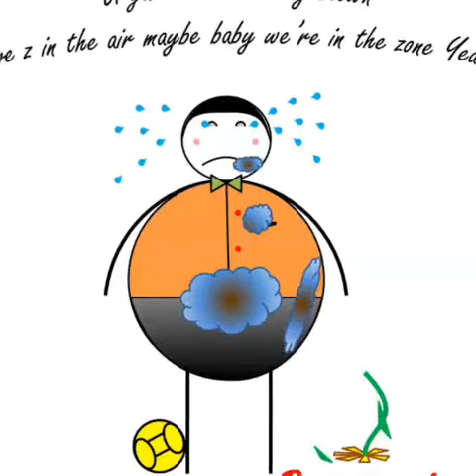Could I be by XCOP Entertainment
Sometimes love stories never have happily ever afters. We bring you this experience with XCOP Entertainment, a performing group in Kampala, Uganda. "Living the African Dream"